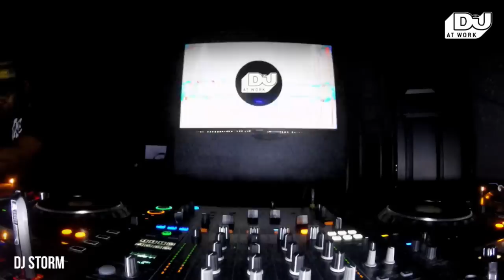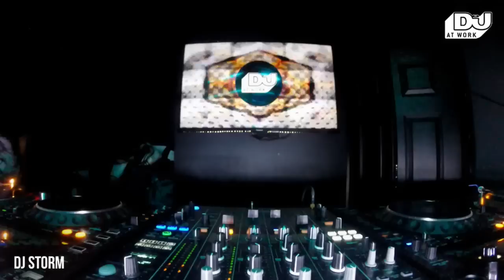DJ Storm Vinyl-Only D&B Set Live From DJ Mag At Work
We will be streaming D&B legend DJ Storm live from Work Bar London!